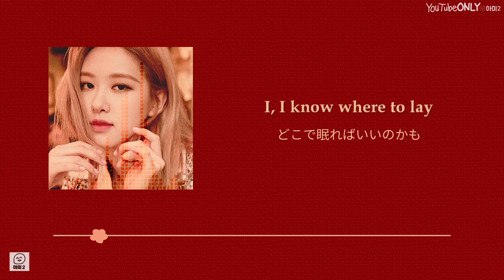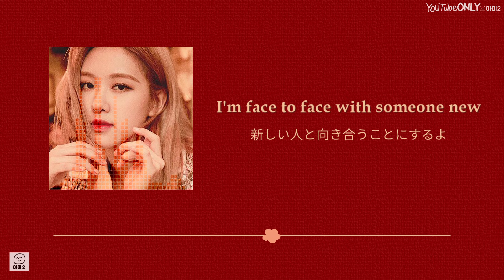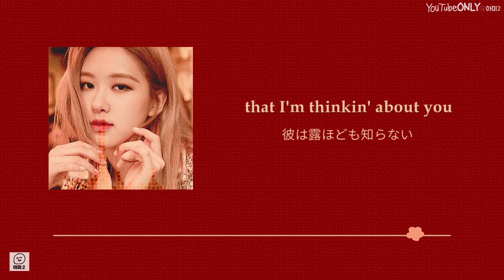日本語字幕【 EYES CLOSED (cover) 】 ROSÉ of BLACKPINK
All Rights Administered by YG Entertainment, original owner